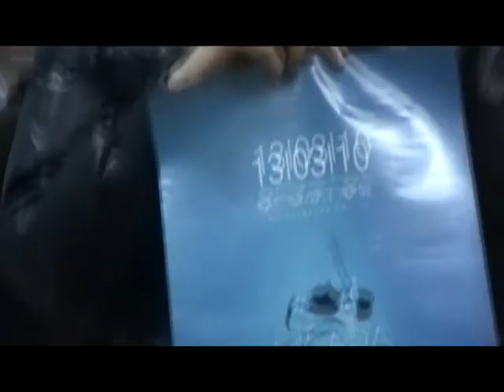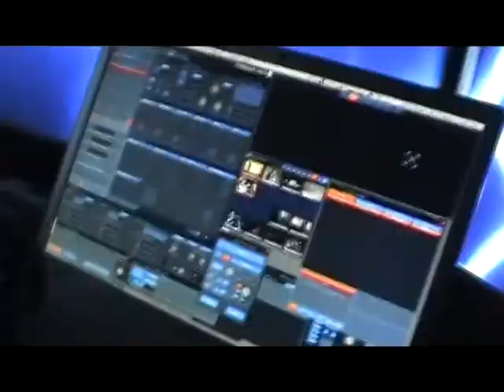Cicada LIVE @ Crystal Hall, Kiev 2010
IPK video from Crystal Hall 13/03/10 Cicada live